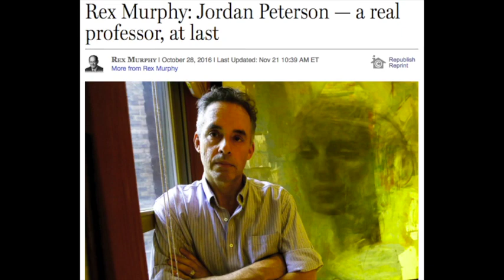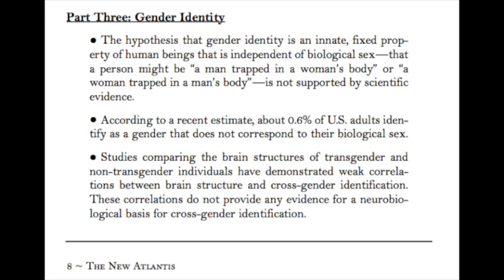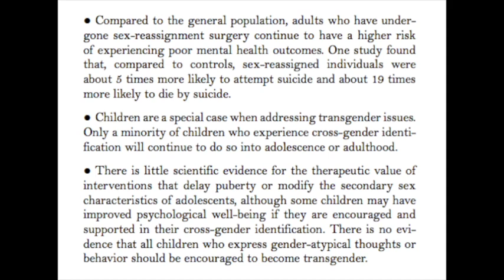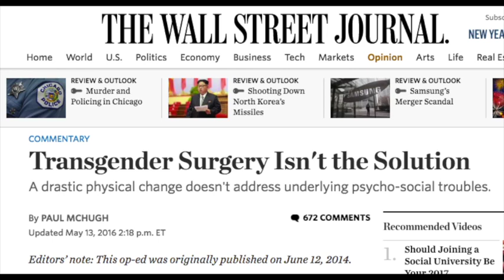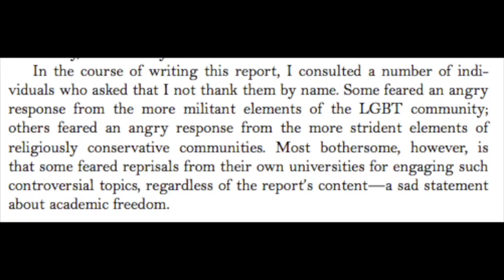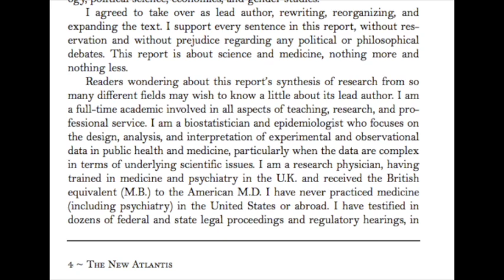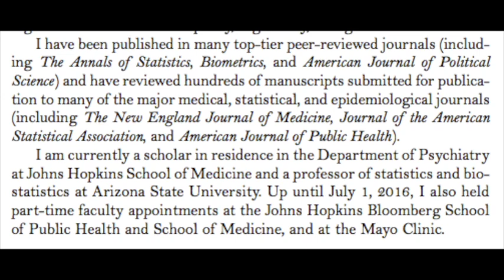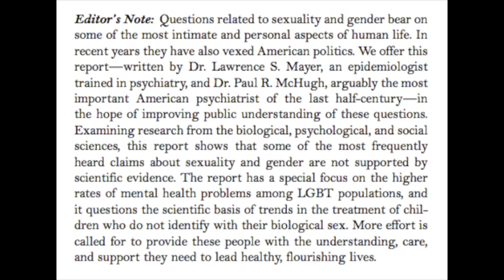Diana Davison - Trans Activists Are Wrong (Mental)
Transgender is a mental illness! That doesn't mean that all trans people still shouldn't be treated with respect, they should! "You don't have to like the truth for it to be true"